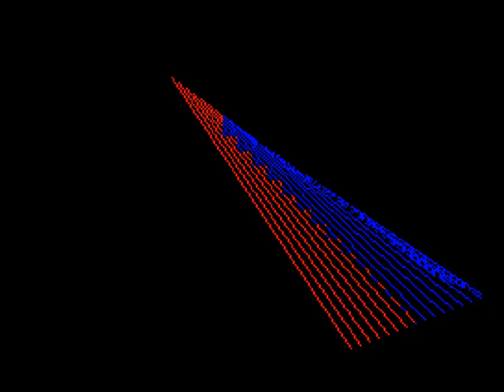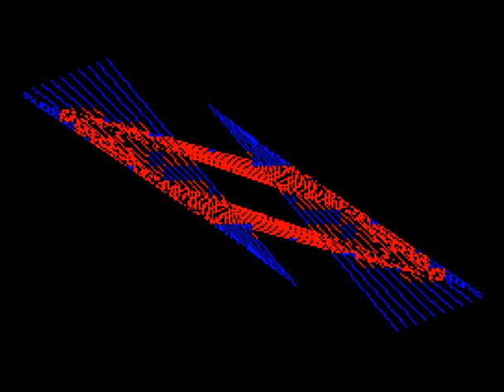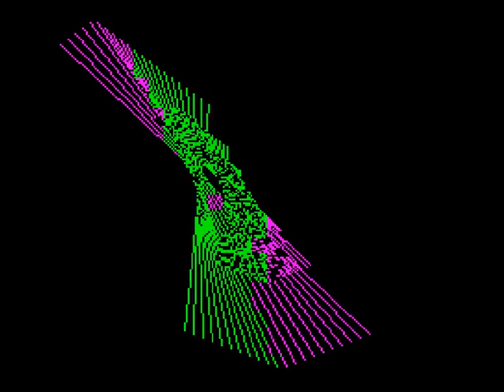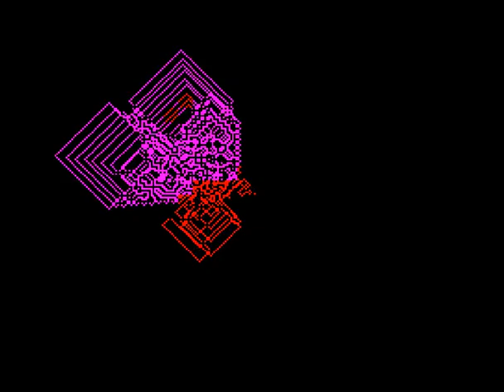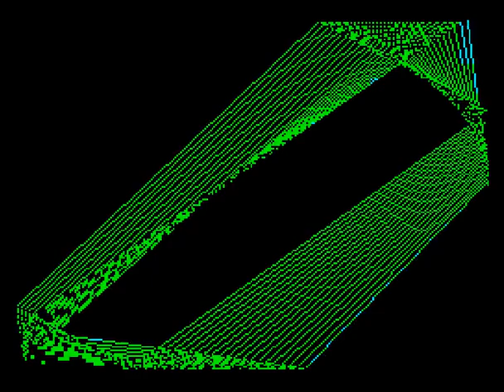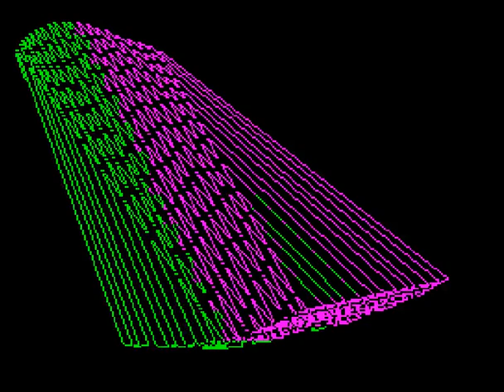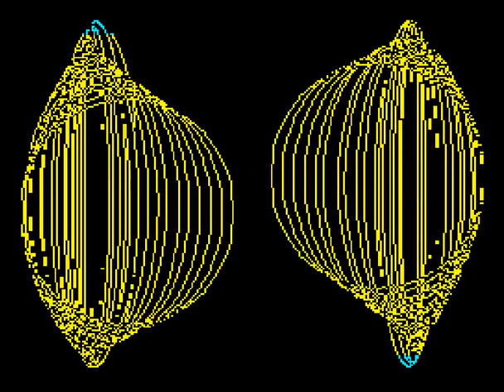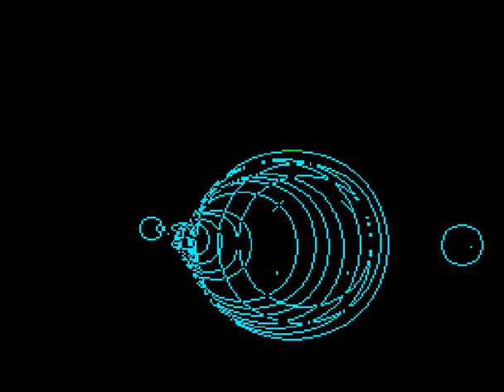Song in Lines 5 (ZX Spectrum)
Publisher: Busy Software (Slovakia)

Author: Slavomir Labsky

Appeared on side A of electronic magazine Outlet issue 100 (Outlet)